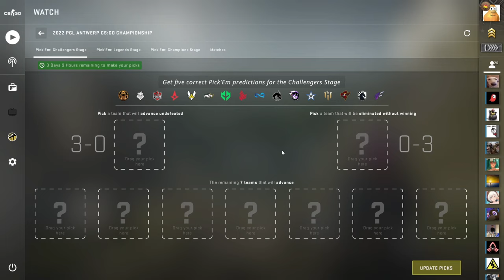Antwerp Challengers Pick'em CSGO PGL Major 2022 (Easy Diamond Coin)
why you have to be mad